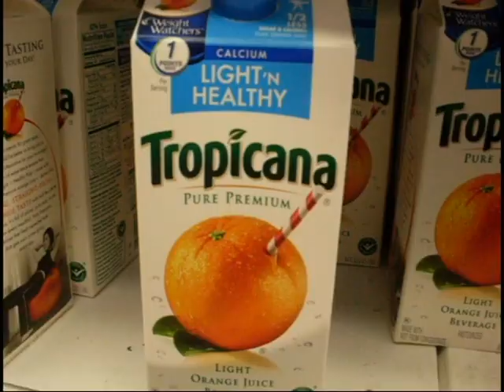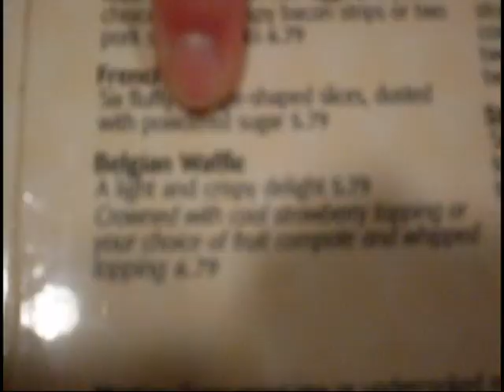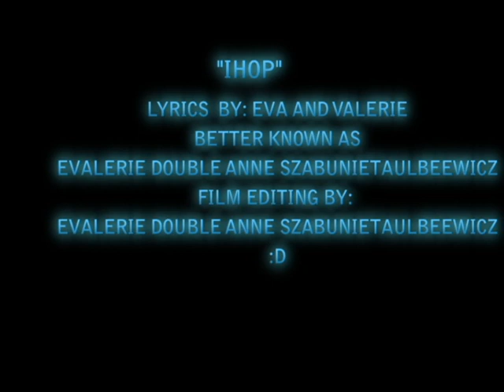ihop song to "my humps" by evalerie!!!! :D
why yes, we did come up with these lyrics! after a taks test. they were so good, we had to make a video!